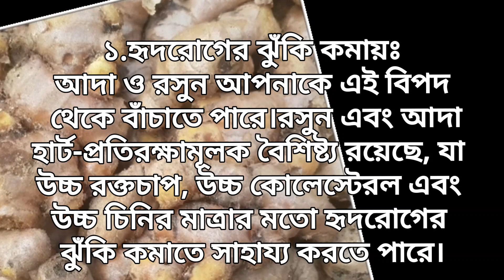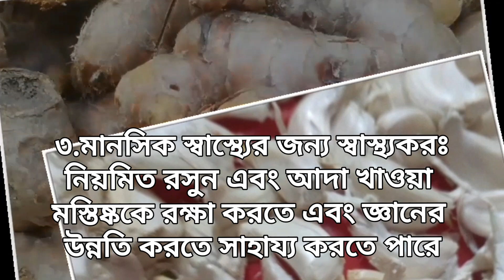আদা-রসুন একসঙ্গে খেলে কঠিন রোগ থেকে বাঁচায় | Ginger and garlic | MH Medicine & Health Tips